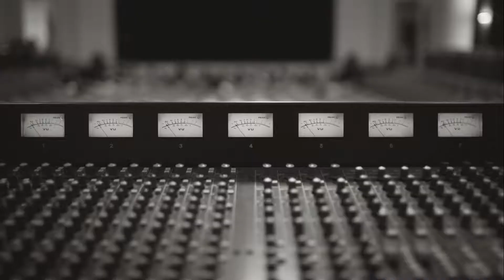Richard Listens with Colin Pfaff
Richard Listens with Clinical Psychologist Richard Oelberger, PhD

Studios:  All Access Broadcasting
Executive Producer:  Janet Rodriquez, CPM
Host:  Dr. Richard Oelberger
Engineer:  Luis Barrios